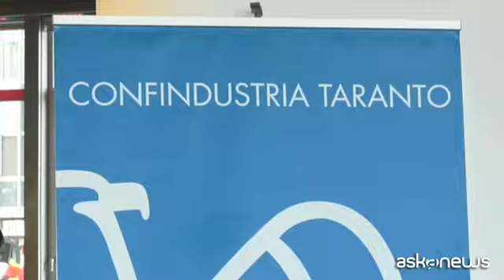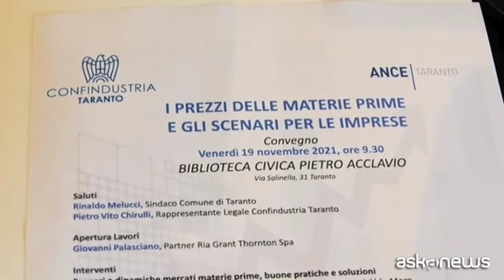Aumento costi energia e materie prime mette in difficoltà imprese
Taranto, 22 nov. (askanews) - L'aumento dei costi dell'energia e delle materie prime sta mettendo in difficoltà le imprese. Il tema è stato oggetto di un dibattito a Taranto organizzato dalla Confindustria e dall'Ance locali, con la collaborazione di Ria GrantThornton.
Spiega Giovanni Palasciano di Ria Grant Thornton: "Sì, in effetti è un periodo in cui stiamo assistendo a un aumento sia del costo delle materie prime, sia al livello di costi energetici per quanto riguarda le imprese. Tra l'altro anche in questo ultimo periodo, c'è una difficoltà nell'approvvigionamento di alcune materie prime ma anche di altri materiali che stanno mettendo in crisi una serie di aziende che non riescono a rispettare i tempi di consegna".
La difficoltà si sente molto per le aziende che non possono ribaltare gli aumenti sui prezzi dei prodotti. Continua Palasciano:
"Questo chiaramente riguarda essenzialmente quelle imprese che operano in un mercato in cui c'è molta concorrenza, per cui non è facile aumentare i prezzi, oppure quei mercati in cui ci sono prezzi già abbastanza alti. Diverso il discorso invece per quelle imprese che operano quasi in condizioni di monopolio, per cui per loro questo incremento potrà essere ribaltato sui prezzi. In ogni caso quello a cui stiamo assistendo è sicuramente un aumento dell'inflazione. Per cui il focus di questa giornata è quello di capire se le aziende possono già intraprendere una serie di provvedimenti specialmente per quanto riguarda il contenimento dei costi per farli essere un domani ancora concorrenziali sul mercato".
La questione è particolarmente sentita in una realtà industriale come quella di Taranto. Spiega Pietro Vito Chirulli, il rappresentante legale della locale Confindustria.
"E' un problema serio perché le materie prime purtroppo stanno salendo e stanno sballando i business plan di molte aziende, specialmente quelle energivore. Noi in provincia di Taranto, nella nostra bella Confindustria, abbiamo molte aziende energivore. Per questo, questo incontro significa mettersi intorno a un tavolo, scambiare pensieri e opinioni, e trovare delle soluzioni che possano migliorare l'efficienza energetica delle nostre imprese per consumare sempre meno materie prime e avere più possibilità in futuro di risparmiare".
Il tema è inoltre altamente problematico nel comparto dell'edilizia, in particolare in relazione agli appalti e alla possibilità che i costi possano rendere gli appalti non più remunerativi.
Spiega Fabio De Bartolomeo, presidente dell'Ance Taranto:
"Abbiamo due problematiche: una sugli appalti attuali, dove abbiamo carenza di materiali e questi aumenti ci mettono in condizione di dover spendere anche più del previsto, perché non erano previsti. Ma soprattutto siamo preoccupati per gli appalti futuri, perché facendo dei progetti con i prezziari al 2019-20, non adeguati agli aumenti che ci sono in corso, abbiamo paura che poi gli appalti potrebbero non essere non remunerativi e quindi rischiare di fare le progettazioni sbagliate in termini economici e non poter utilizzare al meglio i fondi che stanno arrivando sul nostro territori".